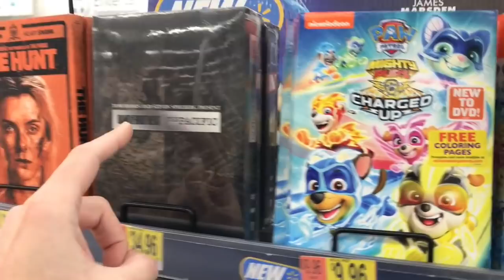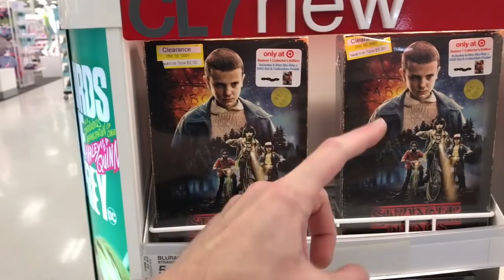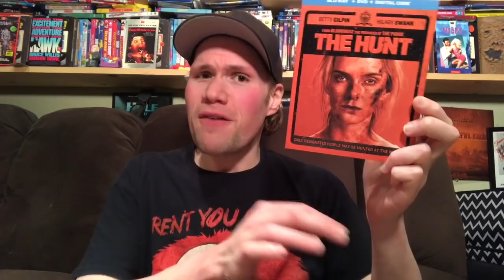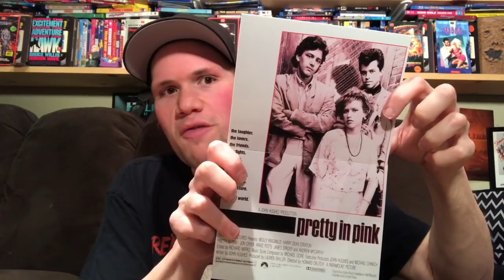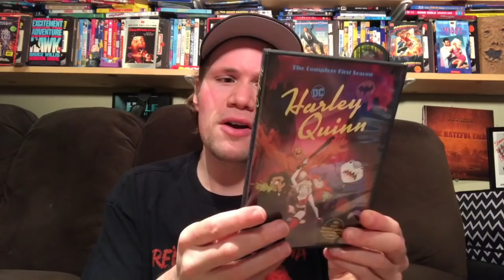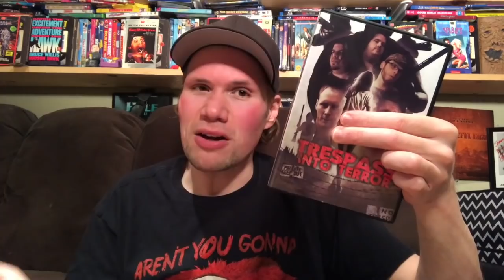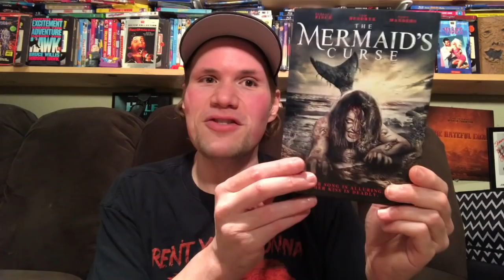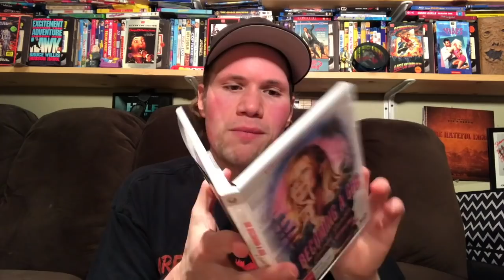Blu-ray / Dvd Tuesday Shopping 6/16/20 : My Blu-ray Collection Series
I also talk some about how my Dog Lulu just passed away last Wednesday and show some classic video clips of her including the very first time I ever showed her on video. RIP Lulu

I also talk about how the new film I have a part in The Mermaids Curse is now out for sale in all Walmart locations.

 Some of this weeks new other releases I check out today and look for are : Impractical Jokers The Movie on Blu-ray and Dvd, LEGO DC Shazam! Magic and Monsters Blu-ray and Dvd, Sniper Assassin's End Blu-ray and Dvd, Only at Walmart Exclusive The Ultimate Sniper 8 Movie Collection, A Soldiers Revenge Blu-ray, The Mermaids Curse Dvd, The Marshes Dvd, The Last Beyond Dvd, Operation Cicero Dvd, Kill Mode Dvd, Ouija Shark Dvd, The Jonestown Haunting Dvd, A Perfect Plan Dvd, The Quarry Dvd and Blu-ray, 2 Minutes of Fame Dvd

(18:57) The Hunt : Directed by Craig Zobel - Starring Ike Barinholtz, Betty Gilpin, Emma Roberts, Hilary Swank, Ethan Suplee

(21:10) Friday the 13th 40th Anniversary Steelbook Edition : Directed by Sean S Cunningham - Starring Betsy Palmer, Adrienne King, Kevin Bacon, Ari Lehman

(22:19) Gladiator 20th Anniversary 4K Ultra HD Steelbook Edition : Directed by Ridley Scott - Starring Russell Crowe, Joaquin Phoenix, Oliver Reed

(23:34) Paramount Presents Pretty In Pink Blu-ray : Directed by Howard Deutch - Starring Molly Ringwald, Harry Dean Stanton, Jon Cryer, Andrew McCarthy, Annie Potts, James Spader

(26:16) Harley Quinn The Complete First Season Dvd Collection

(27:49) Impractical Jokers The Movie : Directed by Chris Henchy - Starring Brian Quinn, Joe Gatto, James Murray, Sal Vulcano

(30:31) Sniper Assassins End : Directed by : Kaare Andrews - Starring Chad Michael Collins, Sayaka Akimoto, Tom Berenger

(32:02) Columbia Classics 4K Ultra HD Collection [Includes Digital Copy] [4K Ultra HD Blu-ray/Blu-ray]

(32:47) The Marshes : Directed by Roger Scott - Starring Dafna Kronental, Sam Delich, Mathew Cooper

(34:29) Finders Keepers : Directed by Bryan Carberry and Clay Twell

(36:14) Trespass Into Terror : Directed by Willy Ortlieb - Starring D.T. Carney, Shaun Paul Piccinino, Willy Ortileb

(37:11) Hot Rod Horror : Directed by Darrell Mapson - Starring Alexandra Gorman, Brett Gibson

(38:20) Portrait of a Lady on Fire : Directed by Celine Sciamma - Starring Adele Haenel, Noemie Merlant, Valeria Golino

(40:02) The Mermaids Curse : Directed by Louisa Warren - Starring Rebecca Finch, Tom Hendryx, Tony Manders (I have a role in this movie as well)

(41:08) The Jonestown Haunting : Directed by Andrew Jones - Starring Joshua C Jackson, Andromeda Godfrey

(42:27) Imprint Films Special Edition Blu-rays of The War of the Worlds, I Married a Monster from Outer Space, The Duellists, Waterloo, Sorry Wrong Number (All Region Free)

(46:36) The Enemy Within The Complete Series Dvd (Region Free)

(47:49) One Becoming a God in Central Florida The Complete First Season Dvd (Region Free)